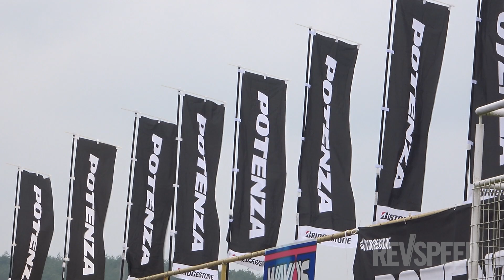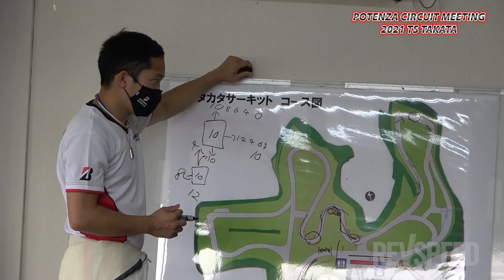TSタカタ車載映像集 蒲生尚弥／佐々木雅弘／山田英二／久保凜太郎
2021年5月にTSタカタサーキットで催されたPOTENZA CIRCUIT MEETING。
蒲生尚弥／佐々木雅弘／山田英二／久保凜太郎、4人のゲストドライバーにプロ直伝のレッスン有効活用術を聞きました。また、5台のPOTENZA装着車によるTSタカタ車載映像集をお届け！　REVSPEED 2021年9月号 付録DVD収録コンテンツです。

・この映像は過去の付録DVDの内容をまとめたものです。